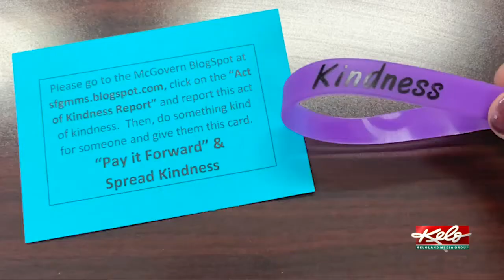George McGovern Middle School students spreading kindness through special group